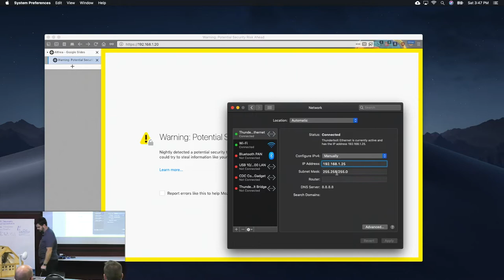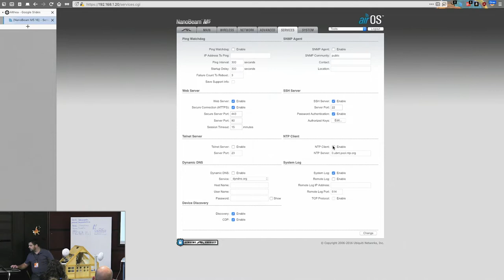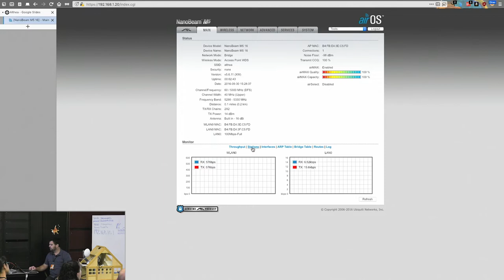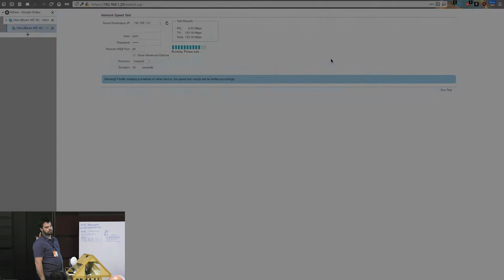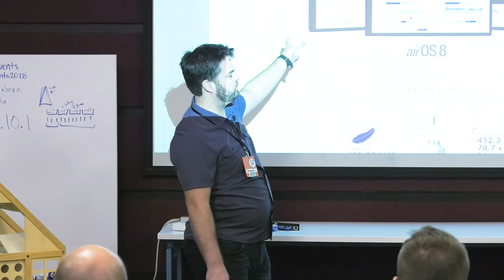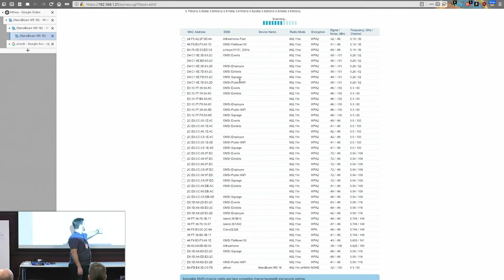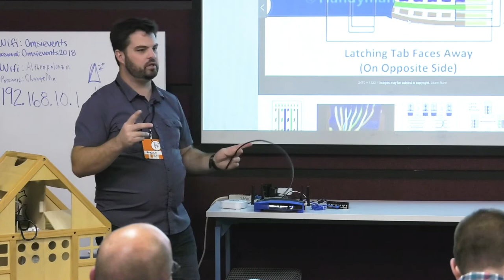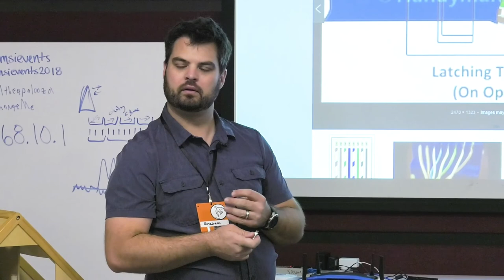Configuring Wireless Links in an Althea Network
Graham Castleton shares how to build Wireless Links in an Althea Network at Altheapalooza.
Althea is a system that lets routers pay each other for bandwidth allowing people to set up decentralized ISPs in their communities.